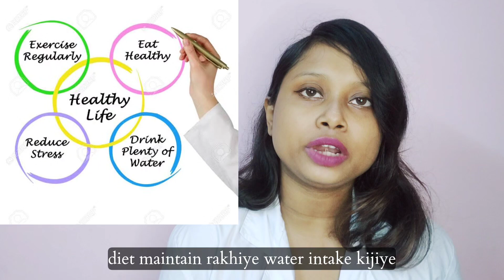"Constipation Relief 101: Must-Know Laxative Side Effects and Safe Use!"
Today, we'll delve into the intricacies of laxative use, discussing what to expect and how to manage potential side effects.

Understanding Laxatives:
Laxatives are a common over-the-counter remedy for relieving constipation. They work by promoting bowel movements, but like any medication, they may come with side effects that vary from person to person.

Common Types of Laxatives:

Bulk-forming Laxatives: Increase stool bulk for easier passage.
Stimulant Laxatives: Trigger contractions in the intestines to move stool.
Osmotic Laxatives: Draw water into the intestines to soften stool.

constipation pills
best constipation pills
dulcolax for constipation
laxatives side effects
best tablets for constipation
lactulose side effects
bisacodyl side effects
dulcolax side effects
constipation tablet for adults
laxative effect
constipation tablets
constipation drugs
dulcolax suppository usage
laxatives usage
laxative usage
cremaffin syrup usage
cremaffin plus usage
cremaffin usage
dulcolax usage
magnesium citrate usage
miralax usage
fleet enema usage
usage of syrup movicol liquid
miralax long term usage

dulcolax suppository usage
laxatives usage
laxative usage
cremaffin syrup usage
cremaffin plus usage
cremaffin usage
dulcolax usage
magnesium citrate usage
miralax usage
fleet enema usage